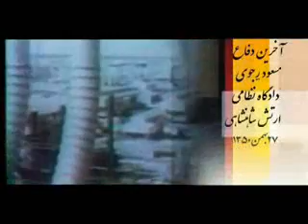دفاعيات مسعودرجوي 27بهمن 1350-ق 11.wmv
دفاعيات  برادر مجاهد مسعود رجوي در

بيدادگاه نظامي شاه در30 فروردين 1350